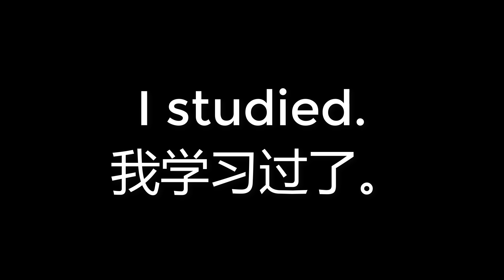00267 I studied 我学习过了。